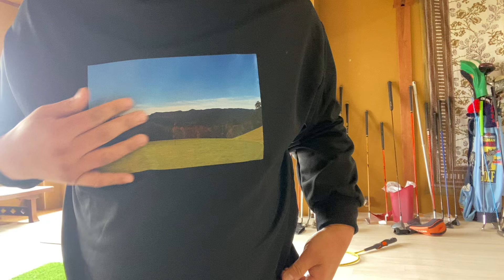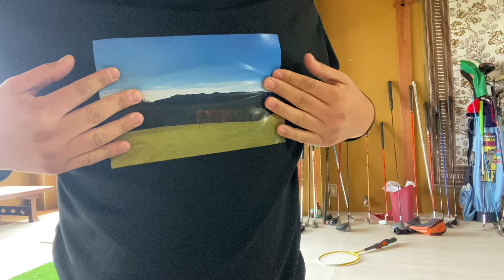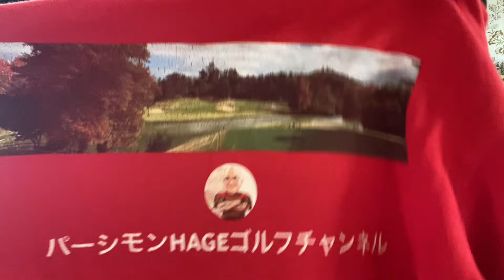《SHEIN開封の儀》久しぶりに…外しました(T . T)